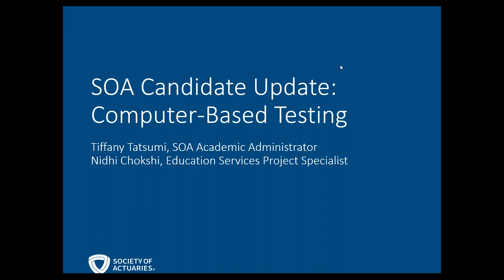SOA Candidate Update– Computer-Based Testing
In this video, the SOA education staff discussed the updated computer-based testing (CBT) approach for all examinations beginning with the Fall 2020 written-answer exam administration, and also answers some frequently-asked questions.